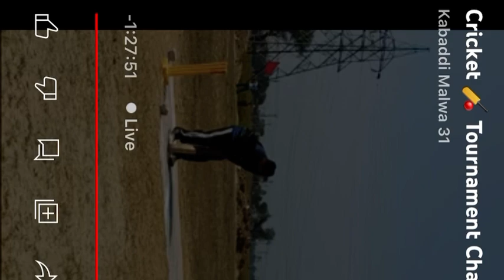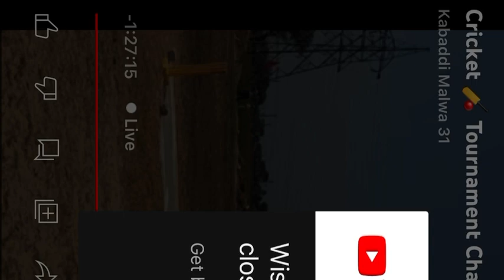Cisco cricket tour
6 ball 6 six Pritpal Kulehri